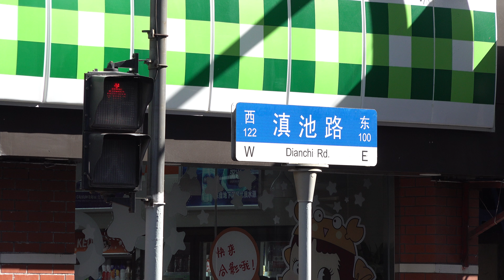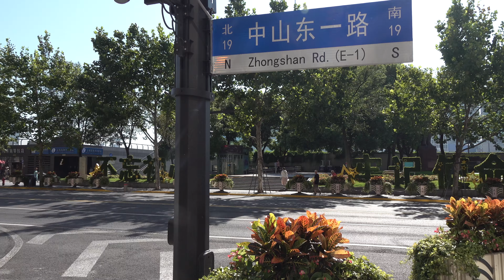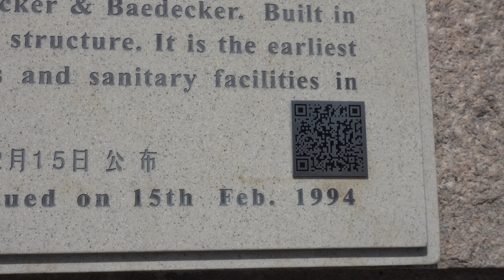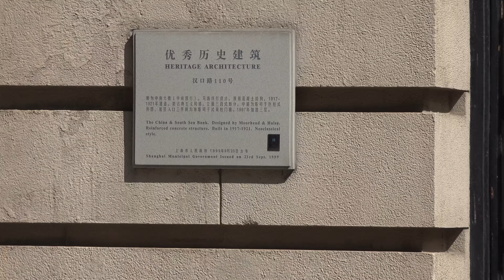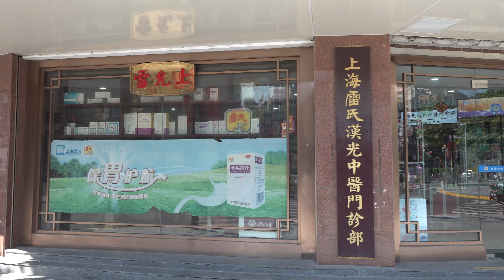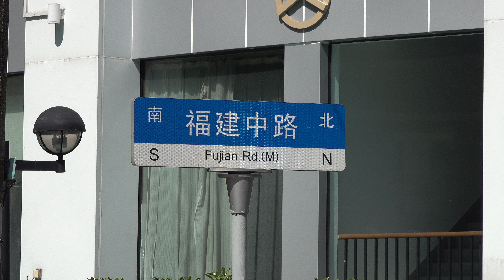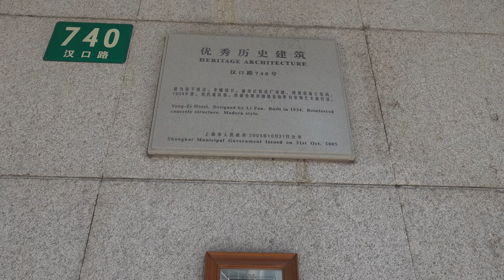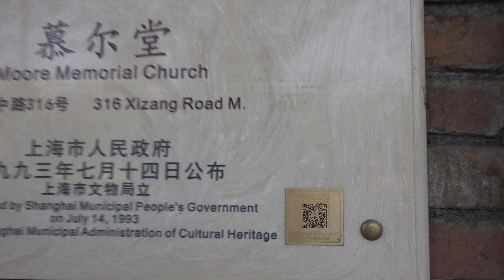【4K】上海漫步滇池路&汉口路街景/Stroll along Dianchi Road & Hankou Road in Shanghai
Time/时间: August 16,2020
Brief introduction/内容简介：
00:00  滇池路
12:50  中山东一路
29:44  汉口路
Introduction/介绍:滇池路是上海市黄浦区东北部一条东西向的马路，东起中山东一路，西至江西中路，全长380米。道路辟筑于1899年，初名仁记路，作为公共租界中区道路系统的完善工程[1]。因英商仁记洋行迁至此路西端而得名。1943年租界收回后，以云南省滇池命名[2]。1949年以前，滇池路两侧多为银行、洋行、地产公司等，中国银行总行即在马路北侧，中央信托局也开设于此。目前，中国银行、和平饭店均在此路两侧。

汉口路是位于上海市黄浦区的一条街道，俗称三马路。历史上居于上海公共租界中区。汉口路东起外滩，西至西藏路。长1593米。
1846年开辟外滩到河南路一段，名为海关路。1865年，上海公共租界工部局以中国长江中游港口汉口的名称正式命名为汉口路。
东端为海关。中段山东路口一带，曾为全中国新闻业中心，《新闻报》和《申报》报社都设在此处。